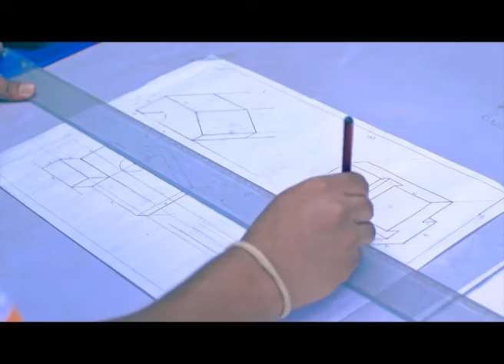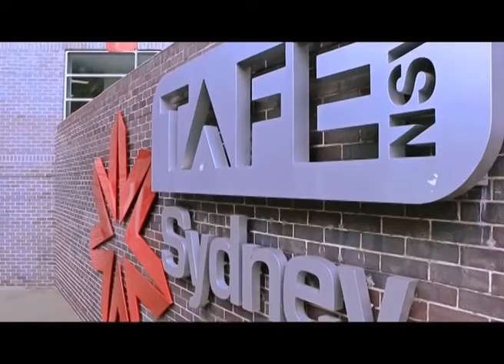TAFE @ GATE COLLEGE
It was aired on Kantipur Television & News 24 Television